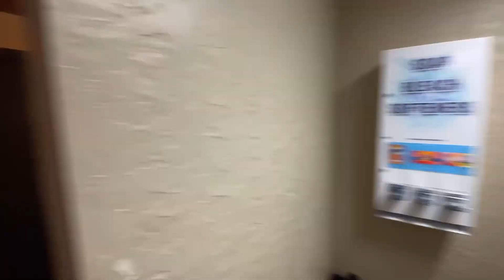The Haunting at Bloomington